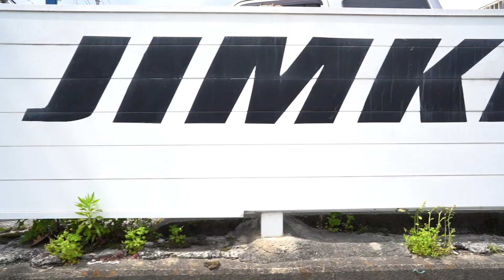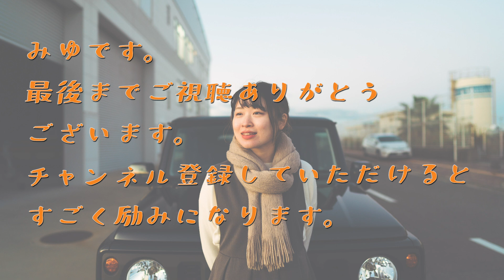老舗ジムニー専門店の実力とジムニーの歴史を体感してきました【ジムケンタック】新型ジムニー試乗 JB64&JB74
ジムケンタックさん訪問第三弾です。

今回は実際にデモカーに乗り老舗ジムニー専門店の実力を体感すると同時にジムニーと共に歩んできたタックさんの歴史についても色々とお話しいただきました。

店頭にはずらりとたくさんのジムニーが販売されていて、みているだけでワクワクしました。

SJ10やSJ30など普段みることがなかなか難しいジムニーもみれてまるで博物館のようでした。

▶︎ジムケンタック【JIMKENTAC】さん
▷ホームページ

▶︎主なカスタムした商品
▷ルーフラック

スマホが置けるドリンクホルダー

カーメイト

▶︎撮影機材

▷レンズ
SONY 24mmF1.4gm

▷シンバル

▷ドローン
dji mavic mini
dji air2S

▷Body Color
ブルーイッシュブラックパール

▷Grade
X L